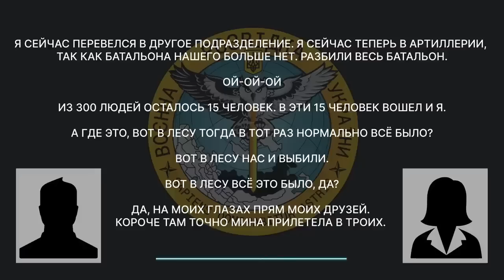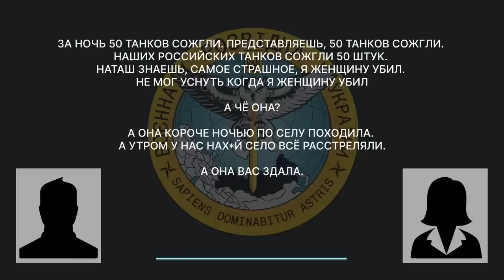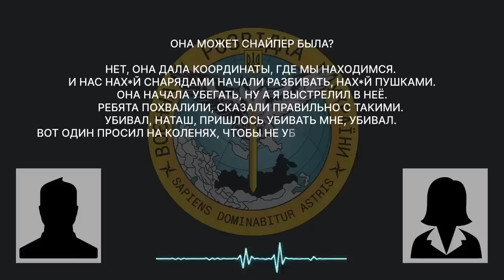«Я женщину убил». Рашист розповідає сестрі як він вбивав в Україні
Окупант розповідає своїй сестрі що він зараз в артилерії, у зв'язку з тим, що його батальйон повністю знищили, із 300 осіб залишилося 15. Також повідомив що за ніч 50 російських танків спалили.

Розповідає про жінку, яку він особисто вбив, бо та була навідницею в селі. Про чоловіка, який просив навколішки не вбивати, а він його вбив.